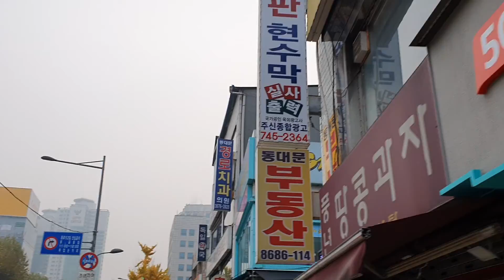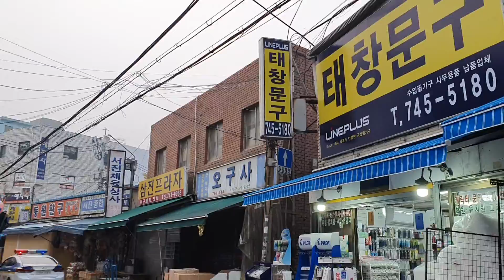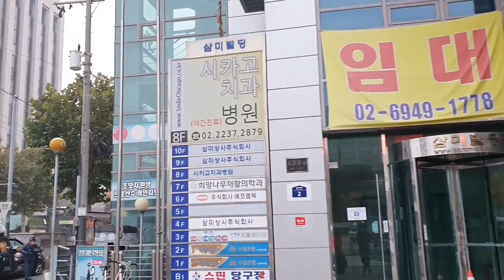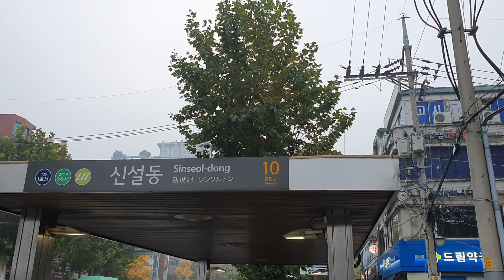[120] 동대문역 5번출구 → 신설동역 10번출구, Dongdaemun Station Exit 5 → Sinseoldong Station Exit 10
[대동여지도] 발길 닿는 대로 걷기 -  120

- 요약, Summary -
동대문역 5번출구 → 신설동역 10번출구
Dongdaemun Station Exit 5 → Sinseoldong Station Exit 10

Seoul, KR